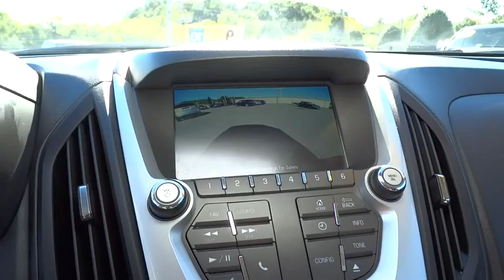2014 Chevrolet Equinox Used, Richlands, Grundy, Lebanon, Hurley, Pikeville, VA P7000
2014 Chevrolet Equinox

Ramey Richlands
2850 Clinch Street